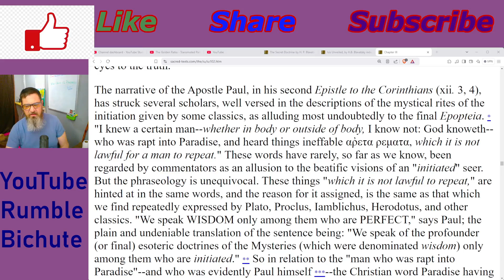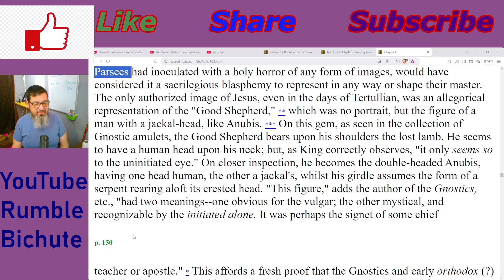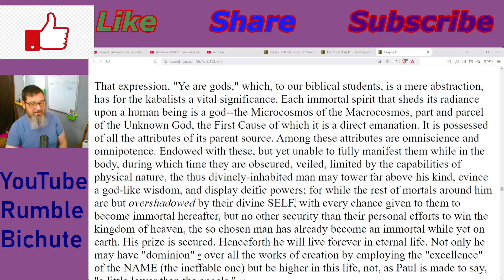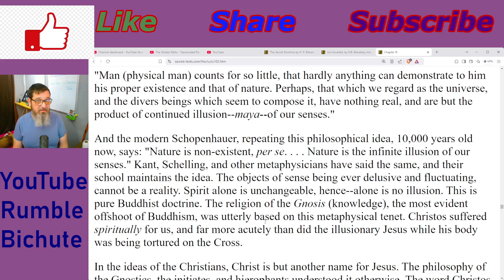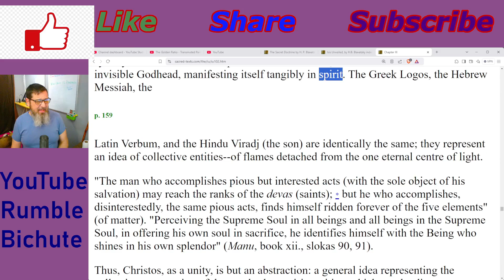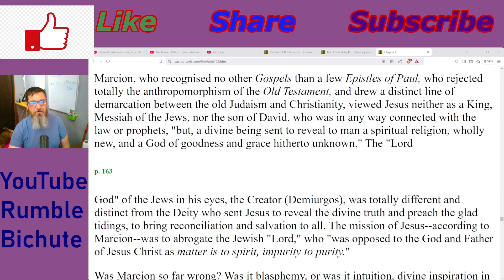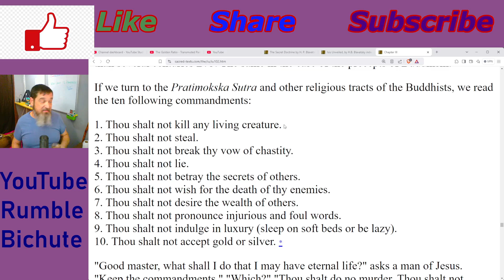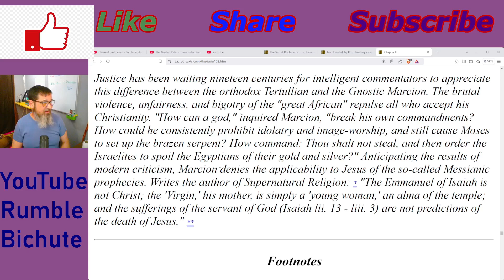Esoterica: What is the Anointing Oil of Christos? -Isis Unveiled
Hey Crew,Today we continue our exploration of Helena Blavatsky's Isis Unveiled with Part 2 Chapter 3 part 2. The topic of discussion is what the oil of anointing (christos) actually is.